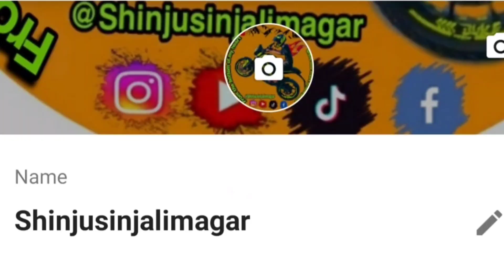My first vlog from my sweet hometown Duipiple, MadhyaNepal,Lamjung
keep supporting hai guys.near to 1k subscribe.video sound chaii ramro aaxaina mic lay kam naggarayra but new vlog ma chaii ramro aauxa sorry for that . don't forget to subscribe to my channel.